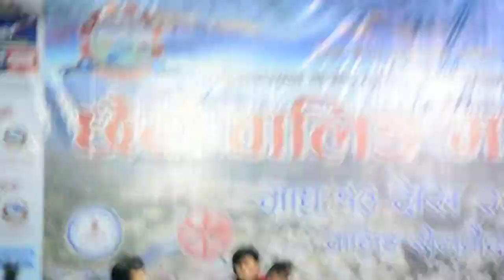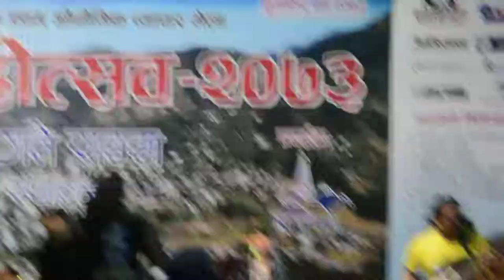Aandhikhola band From SAchin mayalu timi auna